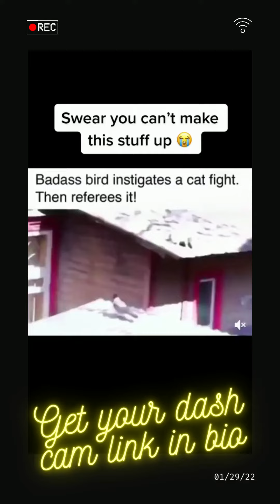FUNNY DASH CAM MOMENTS CAUGHT ON FILM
Fun Coloring book for purchase:

Digital planner for purchase: